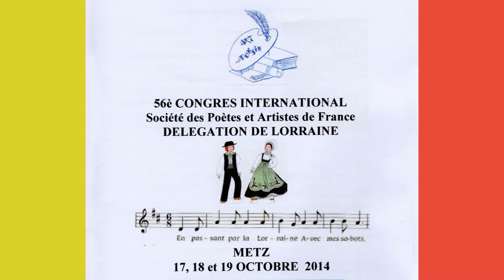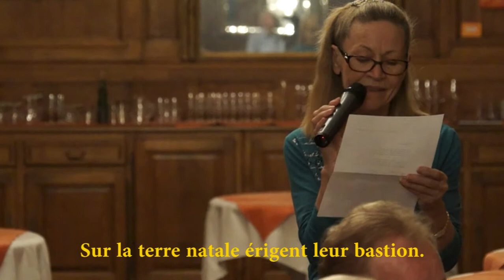Congrès International 2014 de la S.P.A.F. à METZ - Dîner récital de poésie le 18.10.14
Vidéo-souvenir d'une soirée chaleureuse que les convives ont  embelli de poésies, de rires et de bonne humeur. Par erreur, j'ai attribué la lecture du poème "VERLAINE" et sa paternité à Monsieur Michel TOYER alors que cette oeuvre a été déclamée par son auteur M. Penny ATMADJIAN. A l'un et à l'autre, je présente toutes mes excuses ainsi qu'à toutes les personnes qui ont visionné ou qui regarderont cette vidéo.